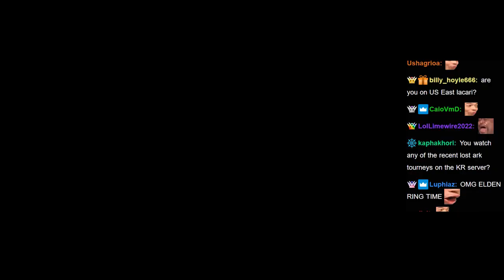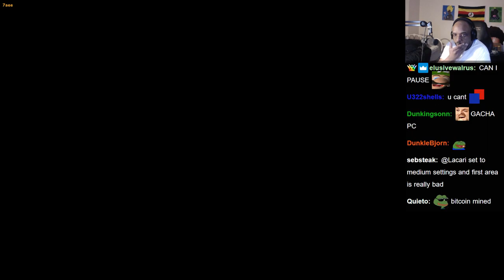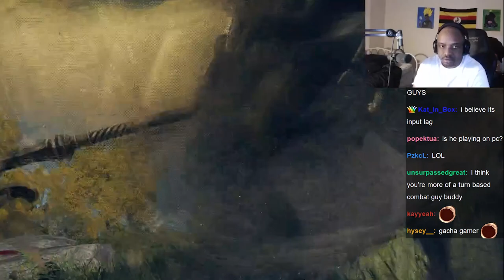Dark Souls SL1 Challenge Runs GOD tries Elden Ring for the First time! Lacari Plays Elden Ring